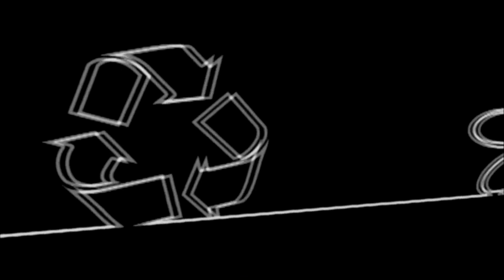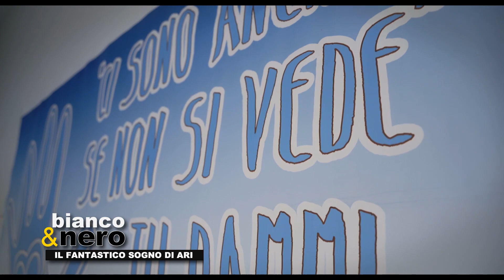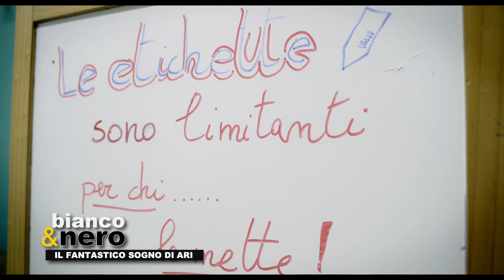Il Bianco & Nero de "Il Sogno di Ari"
Nuova puntata della trasmissione curata da Titti Festa. I protagonisti di oggi sono i fondatori della associazione "Il sogno di Ari" che si occupa di bambini autistici.